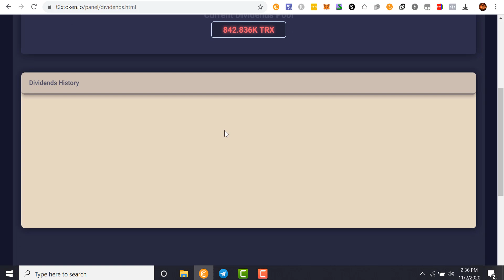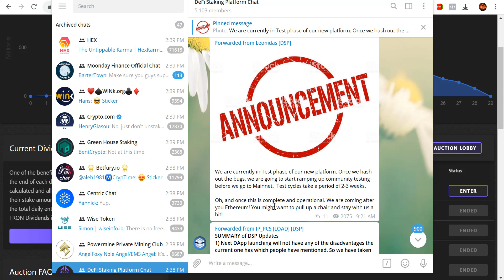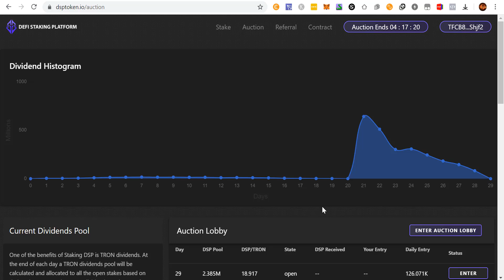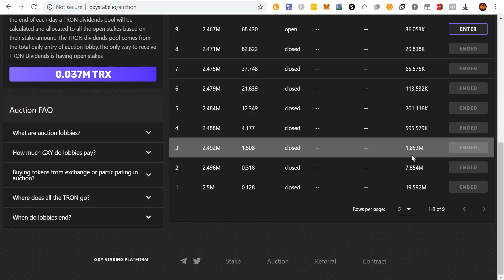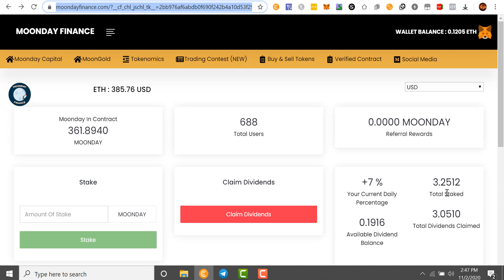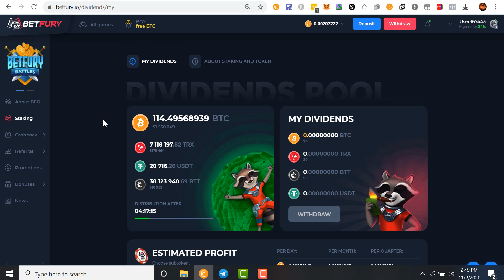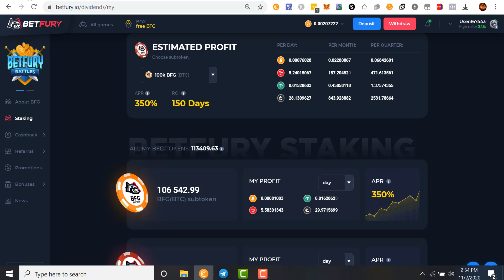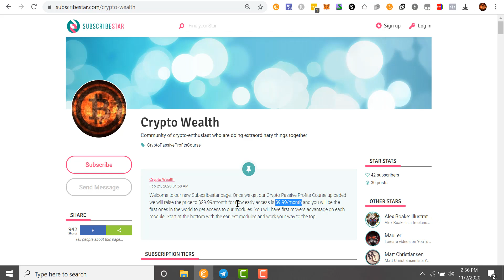My Passive Income With Cryptocurrency Update Nov. 2020